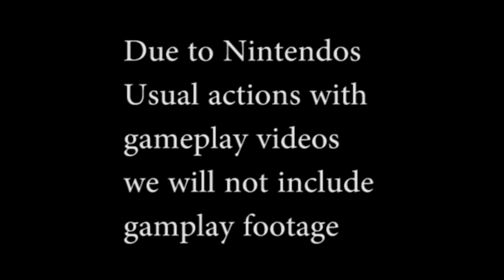Other Half Gaming's Top 5 Games Of 2016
Dan goes through his top 5 games of 2016 and Kirsty goes through her top 5 mobile games from her Mobile Monday series.

Dan's Top 5 Games

Kirsty's Top 5 Games

We would also love for you to get in contact with us outside Youtube!
Follow Kirsty on Twitter: @MrsKirstyHoll
Follow Dan on Twitter: @DanMechanicUK